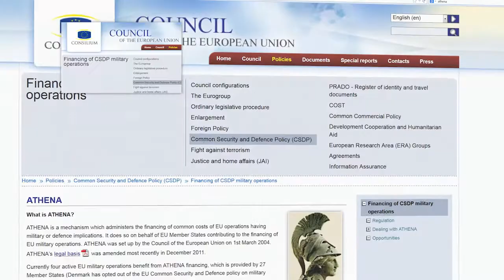Projekt ATHENA UE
NIK uczestniczy w audycie finansowania misji wojskowych UE. O pracy polskich kontrolerów opowiada Paweł Banaś, przewodniczący Kolegium Audytorskiego ATHENA UE